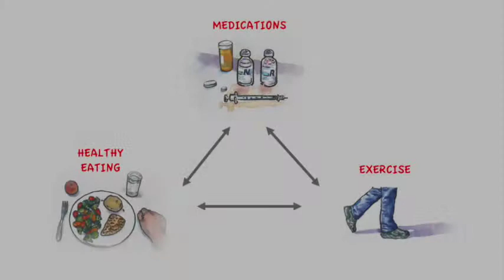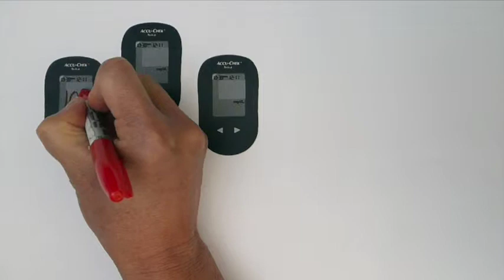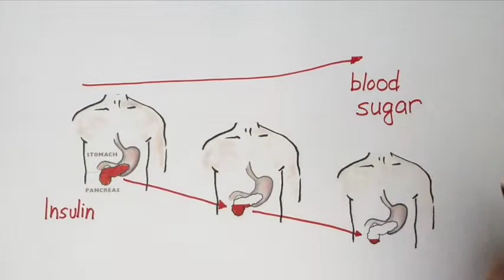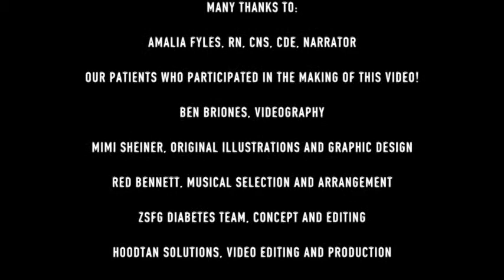Introduction to Insulin--English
Many people with type 2 diabetes need insulin. It's normal to be nervous and have questions/fears at first. Listen to the stories of ZSFG patients as they learn to use insulin successfully, and talk about some of the hardest questions about living with diabetes and using insulin.